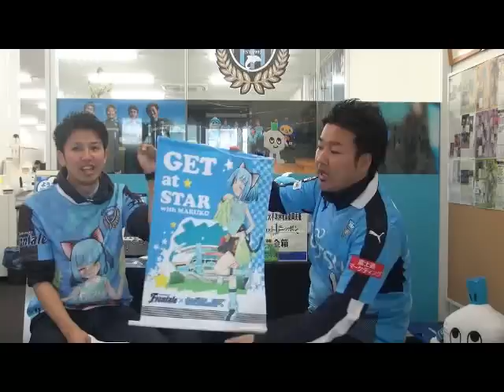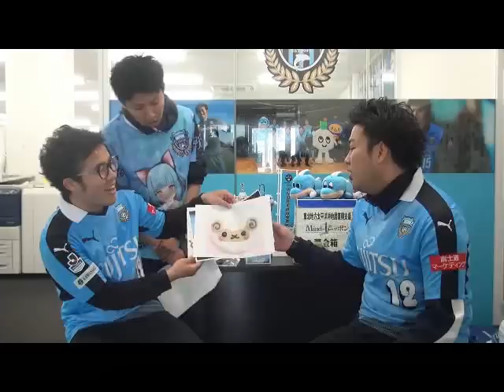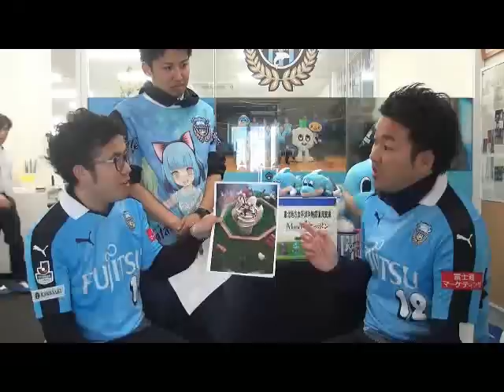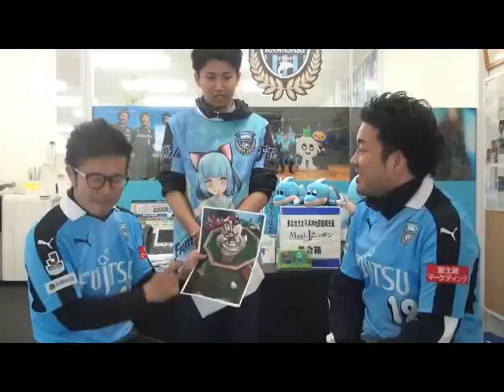クラブスタッフが緩くお届け… 川崎の「ホコサキ」（仮）Vol.1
川崎をホームタウンとする某Jリーグクラブのスタッフがお届けする緩～い「YouTube公式チャンネル配信限定トーク番組」です…

という紹介をするのも気が引けるほどの本当に緩い「イベント・グッズ等の企画を程よくざっくりとお伝えするコーナー」です。

誰が出るかも決めておらず、何分モノにするか、どのくらいの頻度で配信するかも未定。ただ何となく、いろんな場所に出没しながら楽しんでのんびりやりたいな、そう願っています。

一部非公式な発言もあるような気もすれば、映っちゃいけないものも映るかもしれませんが、広報担当が三脚でカメラを構えてボタンを押すだけで、編集はなし。先に謝っておきますが、映像や音声が乱れることは多々あると思います。

そのくらいのクオリティでお届けするので、時間に余裕がある時で構いません。何だか気になる、と思った時にでもふらりと覗いていただければ嬉しいです。いつまで続くかなぁ…。

≪2015年4月1日配信　Vol.1≫

◆出演者
グッズ担当　T村、W松
プロモーション担当　T尾

◆製作（ただ撮っただけ）
広報担当